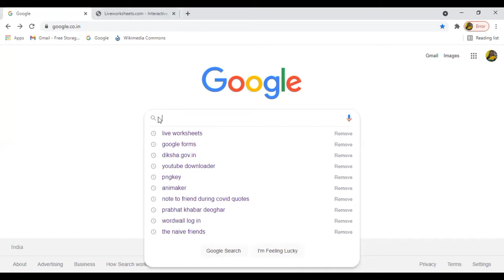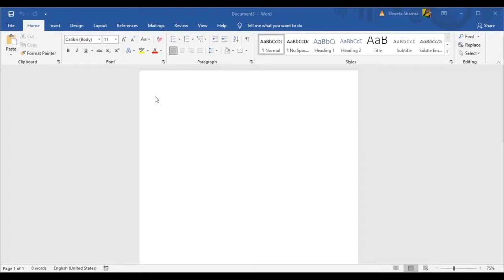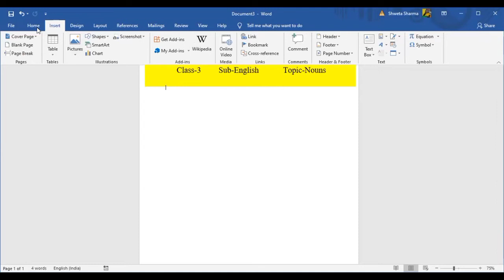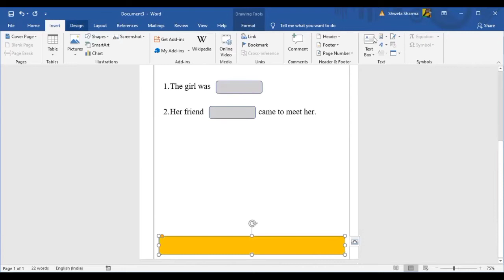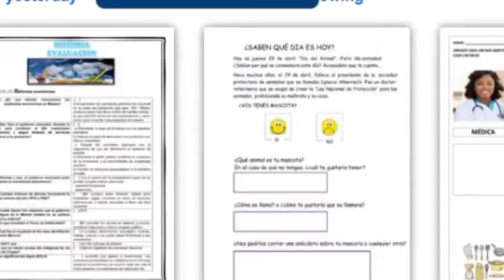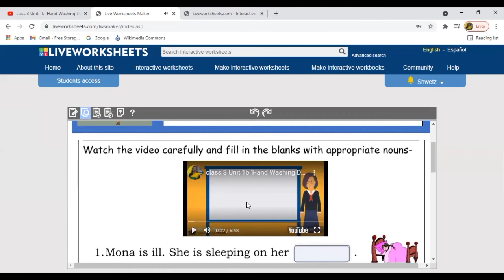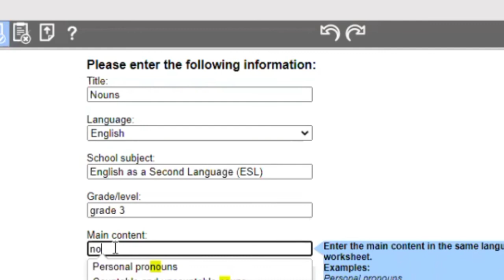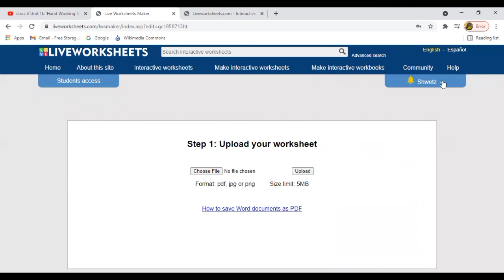How to create interactive worksheets from scratch?part-1in hindi (worksheet commands from 13.45 min)